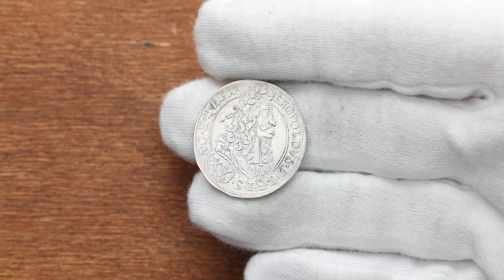Leopold I., 15 Kreuzer 1694, Hall